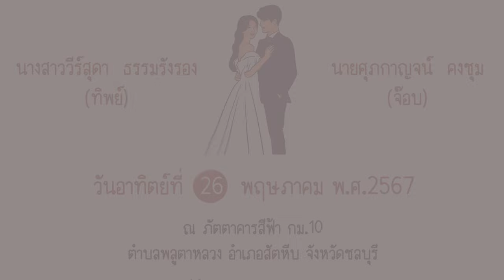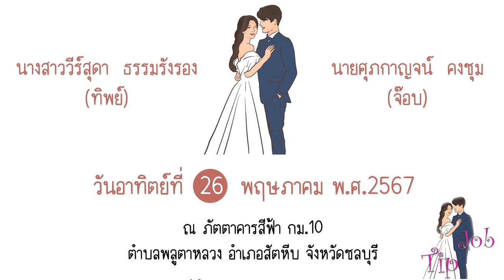wed -2567พ.ค. 1-5 พิธีสงฆ์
พิธีสงฆ์ บันทึก โดย มาหาสุข สตูดิโอ ระยอง  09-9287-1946